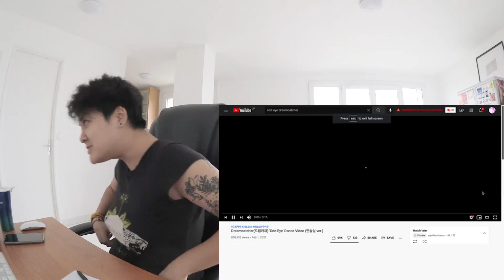DREAMCATCHER - Odd Eye "Choreo videos" - Reaction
Doing this for fun because pandemic and quarantine are boring and I need to do and discover something new! I'm not making any money with these since it's just for the fun of it and also copyrights ahah but don't hesitate to subscribe to know when I'm dropping another DREAMCATCHER reaction video!